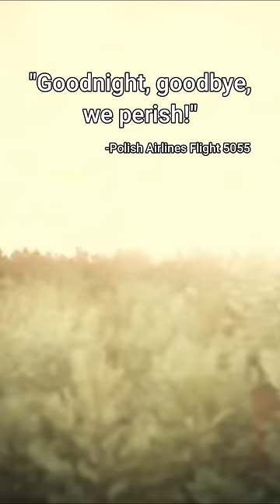Pilot's haunting last words before crashing (Part 2)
Chilling last words said by pilots before their aircrafts crashed (Part 2).